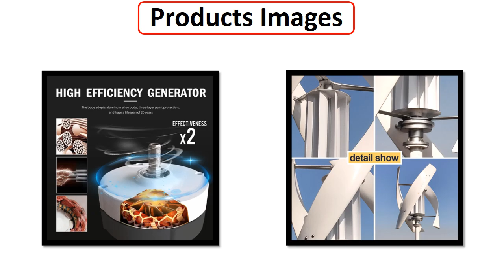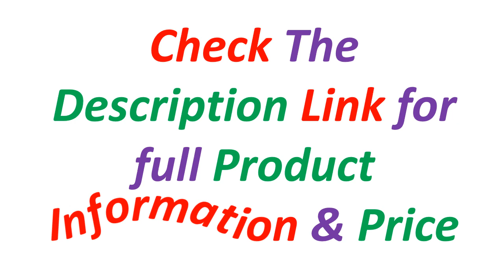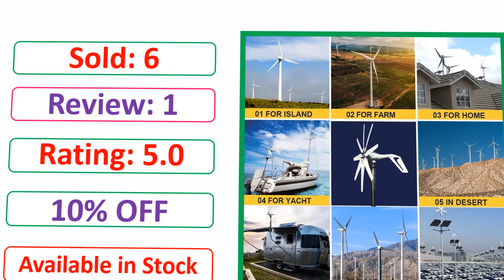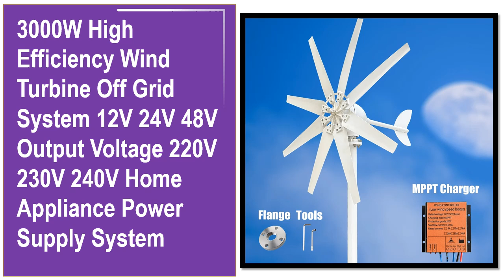Top 5 Best Wind Turbine Generator Of 2024 | Best Wind Turbines 2024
Links to the Best Wind Turbine Generator 2024 are Listed Below

✔ 5. Free Energy 5KW Vertical Axis Maglev Wind Turbine High Voltage Generator 5000w 24V 48V With Charge Controller Household Windmill

✔ 4. 3000W High Efficiency Wind Turbine Off Grid System 12V 24V 48V Output Voltage 220V 230V 240V Home Appliance Power Supply System

✔ 3. Poland Quickly Delivers 3000W 24V 48V Vertical Wind Turbines With a Daily 6kwh Solar Cell System

✔ 2. NEW2023 China Factory 1000w Wind Turbine Generator 12V 24V 48V DC to 110V 220v AC Home System Free Green Alternative Energy Sola

✔ 1. 3000W High Efficiency Wind Turbine Off Grid System 12V 24V 48V Output Voltage 220V 230V 240V Home Appliance Power Supply System